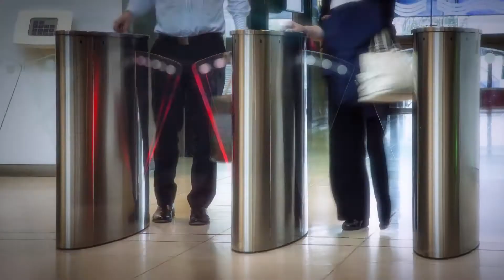FCA graduate programme: Markets Policy and International - Isobel's story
Financial Conduct Authority (FCA) graduate programmes offer the chance to experience working at the heart of the financial services industry.

With our specially designed graduate programme, you'll gain an unprecedented helicopter view of the world of financial services:
- the programme lasts two and a half years, during which time you will acquire in-depth technical knowledge
- you will receive bespoke training and experience both internal and external secondments
- you will get full exposure to our work from day one, plus a fast track to senior associate roles
- we offer our graduates a highly competitive salary as well as sponsorship for further studies

The FCA regulates the financial services industry in the UK. Its aim is to protect consumers, ensure the industry remains stable and promote healthy competition between financial services providers. The FCA supervises the conduct of over 50,000 firms, and regulates the prudential standards of those firms not covered by the Prudential Regulation Authority.